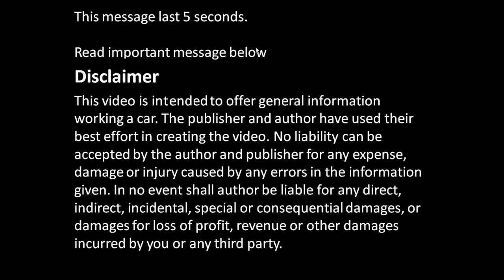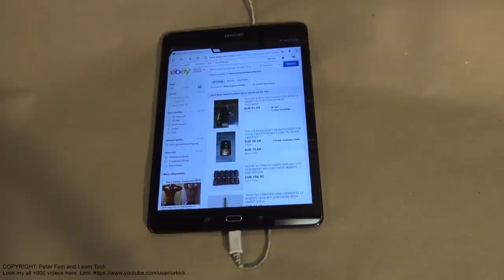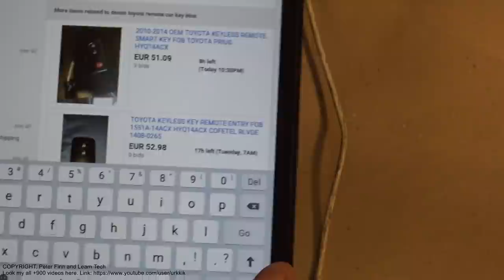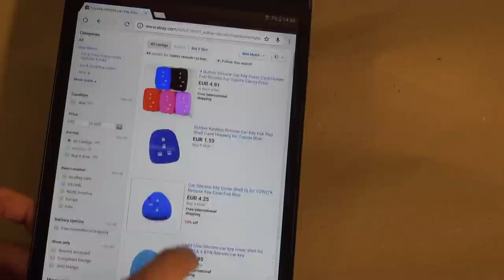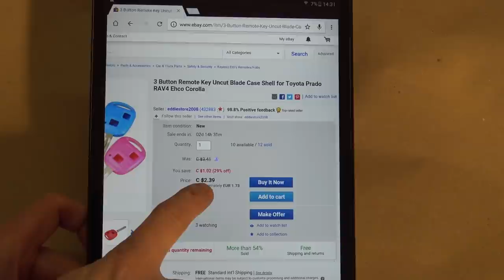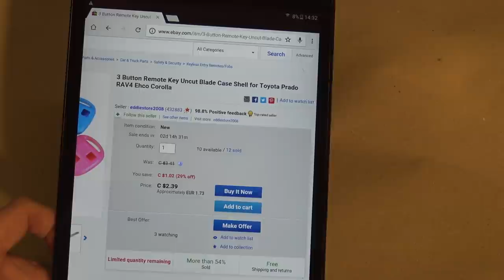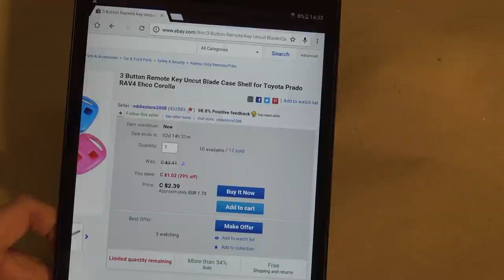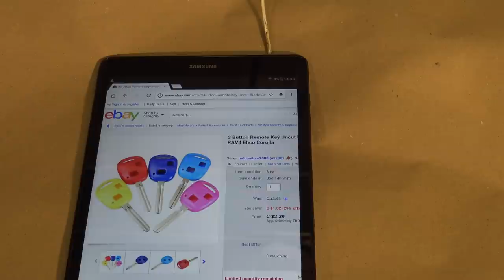How to replace car remote key cover color to blue or red